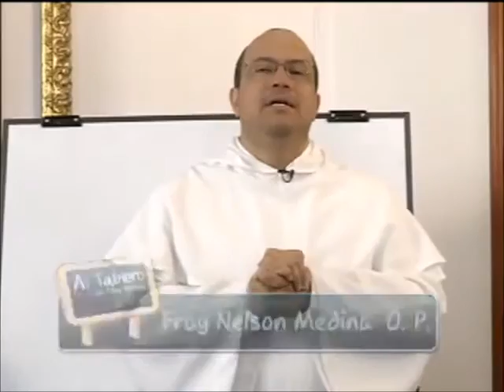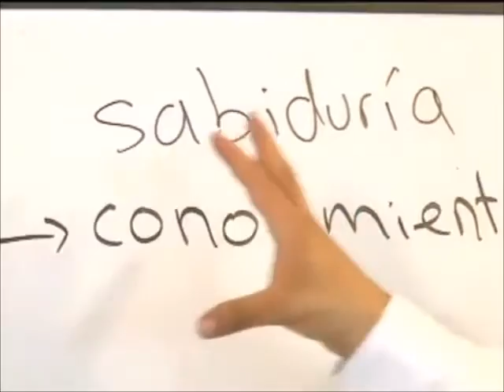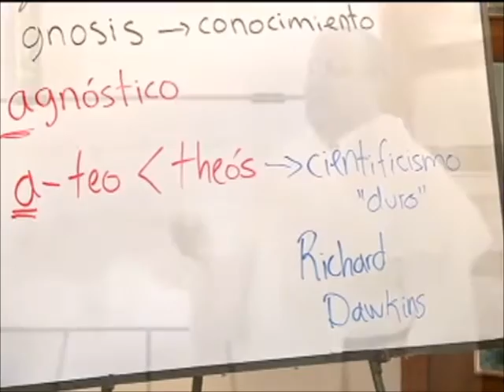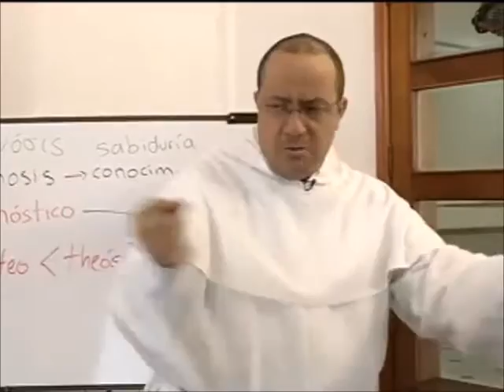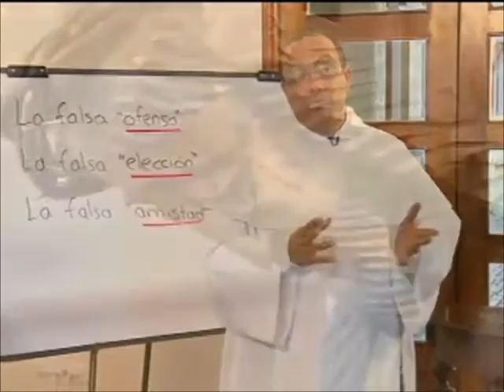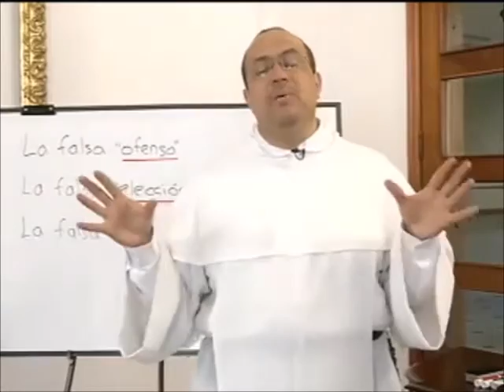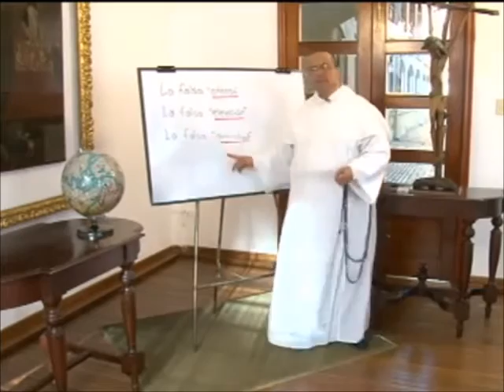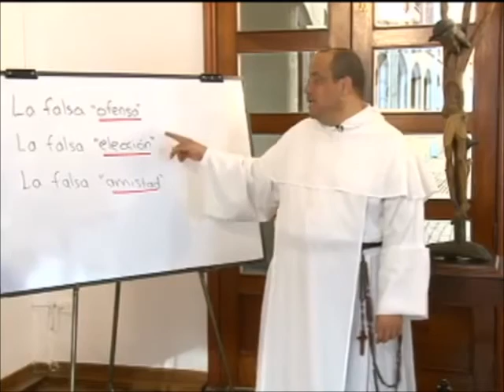ALTABLERO con FRAY NELSON, Serie 11, Cap. 11 de 13, Que no te seduzca el agnosticismo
Capítulo 11: Que no te seduzca el agnosticismo

El ateo niega a Dios; el agnóstico dice: No me atrevo a afirmarlo. En la práctica, las consecuencias son las mismas.